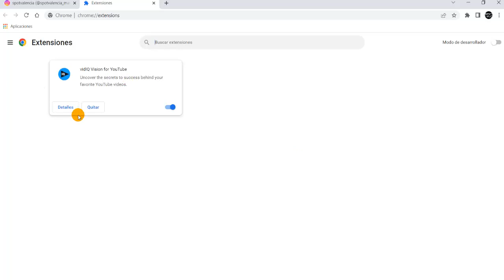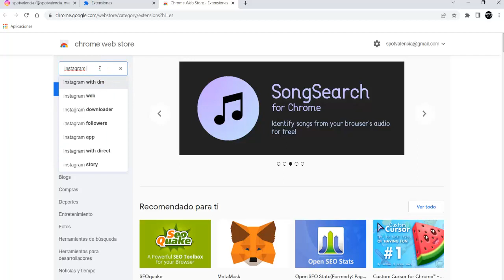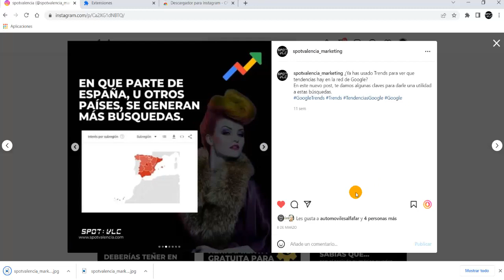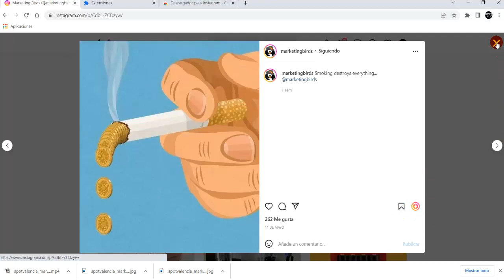Cómo descargar imágenes y videos de Instagram al ordenador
ATENCIÓN, esta extensión YA NO FUNCIONA!!
En este vídeo tutorial os enseñamos una extensión de Google Web Store para que poder bajar imágenes y vídeos de cualquier perfil o cuenta de Instagram.
Sigue los pasos que te indica David en este tutorial y podrás bajarte todas las fotos que quieras con tan solo un click.